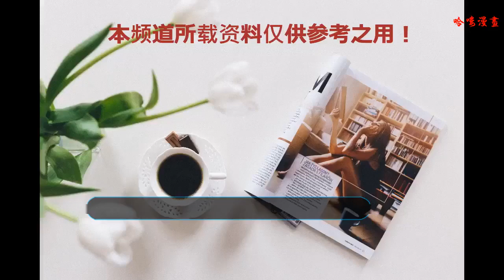鞠婧祎當面整理衣服太尷尬，網友：對自己太自信了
娛樂圈四千年難遇的第一大美女就是以瘦為美的鞠婧祎了，一提到她，她的身材和顏值都是響當當的了，大家知道鞠婧祎的體重只有76斤嗎，這種身材得令多少女生羨慕嫉妒恨啊！
    不過，多么自信的女星都會有穿錯衣服的尷尬場面，最近鞠婧祎在機場就是傳錯了衣服了，可能是因為對自己的身材太過于自信導致她穿著一身特別緊的衣服。上衣是粉紅色的下衣搭配黑色的褲子，看起來也是蠻好看的了！
    可是，這身衣服總讓人感覺有點奇怪，可能是因為太緊的緣故，鞠婧祎也忍受太久，開始當面整理起衣服來了，可想場面十分的尷尬了，可能是最近拍戲吃的太好了，或者是對自己的身材太過于自信了，一邊整理著衣服一邊感覺有點尷尬，臉上極度的不耐煩。
    可能不僅上衣很緊吧，褲子看起來也十分的緊，鞠婧祎系上自己的四個扣子，還不時的用手拽著自己的上衣，這應該是真正的不舒服吧，看他痛苦的表情就應該看得出是非常尷尬了，誰讓自己非要挑戰極限，穿這種衣服的呢，讓自己也非常的難受，好的身材也不是想穿啥就穿啥的。
    外形終于整理好的鞠婧祎還是非常美的，笑起來也很迷人，不時的跟鏡頭打一個招呼，令不少粉絲都很是心動呢，不知道網友對鞠婧祎有什么評價呢，也歡迎大家踴躍留言哦！